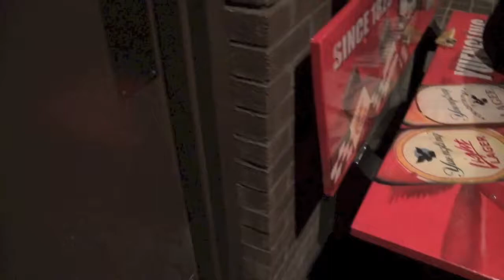LORD INFAMOUS FRAYSER BOY WRITING TO THE TRACK HOTEL